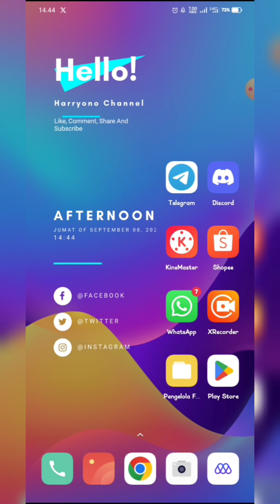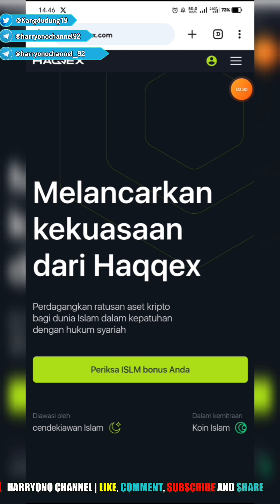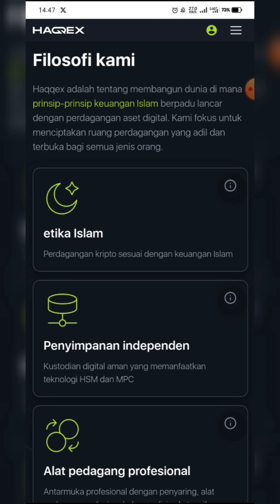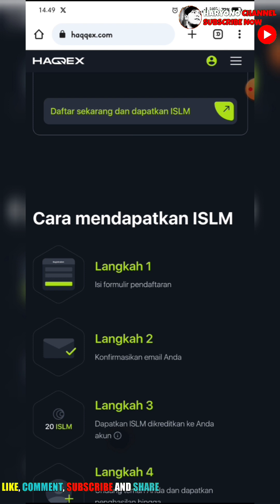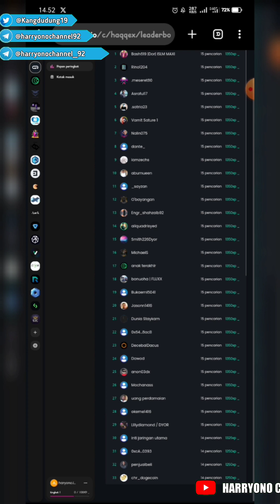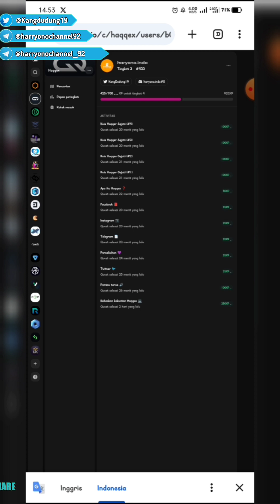WOW DON'T MISS ‼️AIRDROP 1000 ISLM COIN ($250) EACH | AIRDROP ZEALY ELIGE 💚🌙 ISLAMIC COIN SYARI'AH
Trimakasih
Salam Sukses
Salam Cuan